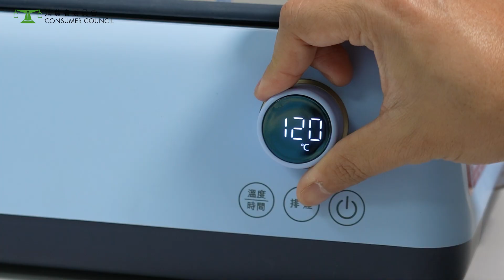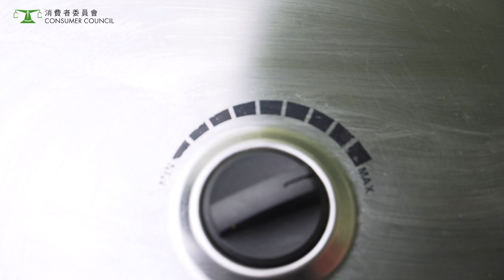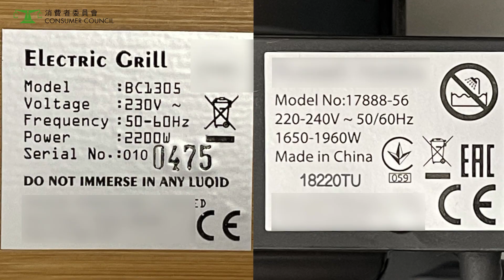【梁凱寧 x BBQ 電燒烤爐 大比拼】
疫下未能出外BBQ盡興？如果家中有電燒烤爐，便能輕鬆「在家」燒烤！
不過，消委會今期首測燒烤爐，發現市面11款電燒烤爐中，有7款潛在安全風險。
而且，熱力分布不均，直接影響燒烤效果。
油煙釋出量太高，不但會依附上衣物及頭髮，還有可能影響健康呢！
想做烤肉「神手」？立即去片，並訂閱最新一期《選擇》月刊：